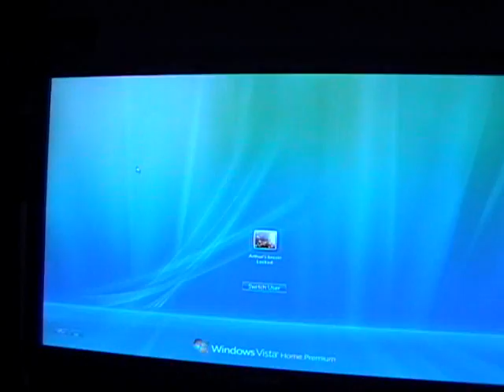food and more flourmill/hillgirl